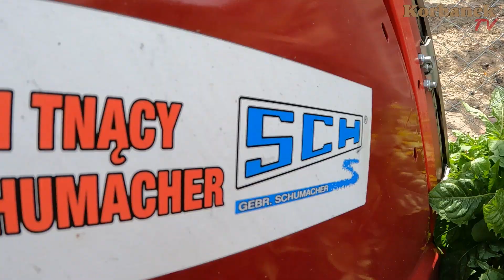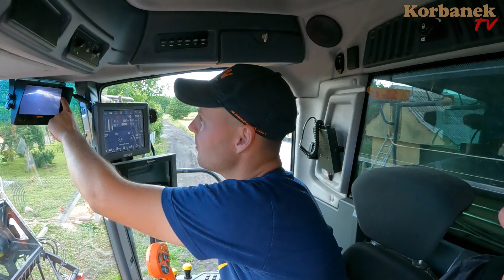Serwis Korbanek musiał przyjechać do Jockerfarm 👉 Coś się stało z kombajnem Rostselmash Acros 595+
Adrian ( Jockerfarm ) i Marek ( Rolnik z Hollywood ) w 2021 r. kupili kombajn zbożowy Rostselmash Acros 595+. Dziś niespodziewanie przyjechał serwis Korbanek - ale po co? Adrian chce, aby maszyna była doposażona na bogato. Dołożył system prowadzenia GPS, chce mieć centralne smarowanie i więcej kamer. Zostało dokończone oznaczenie kombajnu w scentralizowanym układzie smarowania i przygotowano kombajn do koszenia rzepaku.

Spis
0:00 - 0:30 - 1
0:31 - 1:00 - 2
1:01 - 1:30 - 3
1:31 - 2:00 - 4
2:01 - 2:30 - 5
2:31 - 3:00 - 6
3:01 - 3:30 - 7
3:31 - 4:00 - 8
4:01 - 4:30 - 9
4:31 - 5:00 - 10
5:01 - 5:30 - 11
5:31 - 6:00 - 12
6:01 - 6:30 - 13
6:31 - 7:00 - 14
7:01 - 7:30 - 15
7:31 - 8:00 - 16
8:01 - 8:30 - 17
8:31 - 9:00 - 18
9:01 - 9:30 - 19
9:31 - 10:00 - 20
10:01 - 10:30 - 21
10:31 - 11:00 - 22
11:01 - 11:30 - 23
11:31 - 12:00 - 24
12:01 - 12:30 - 25
12:31 - 13:00 - 26
13:01 - 13:30 - 27
13:31 - 14:00 - 28
14:01 - 14:30 - 29
14:31 - 15:05 - 30